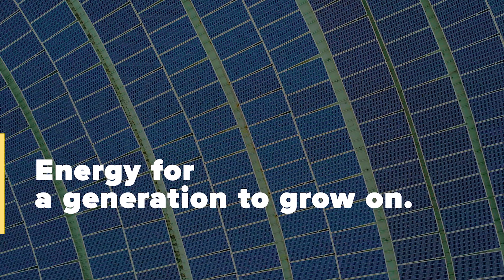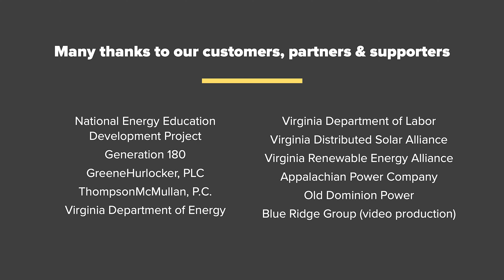Developing A Sustainable Solar Workforce: A Community-Based Demand-Pull Partnership Model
In partnership with local educators and community advocates in the coalfield region of Southwest Virginia, Secure Futures developed an innovative apprenticeship program to train solar installers and provide graduates with immediate work opportunities.